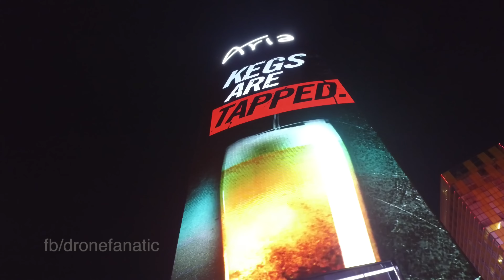Las Vegas Drone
DJI Osmo
DJI Phantom 3 Pro